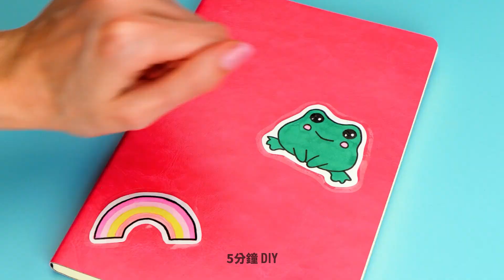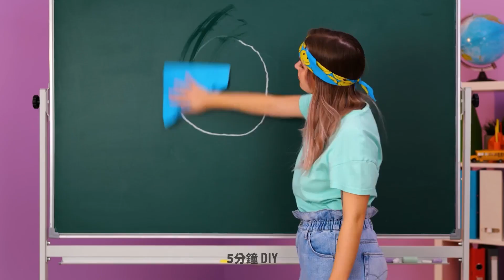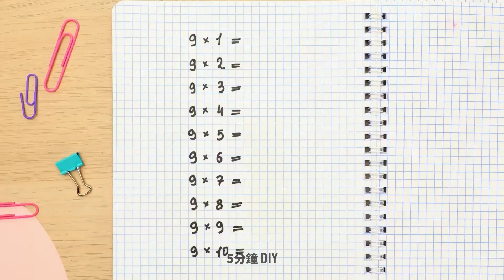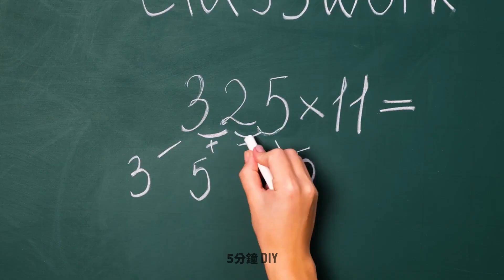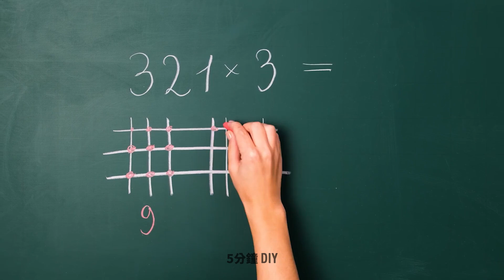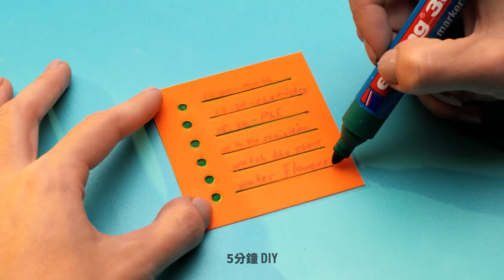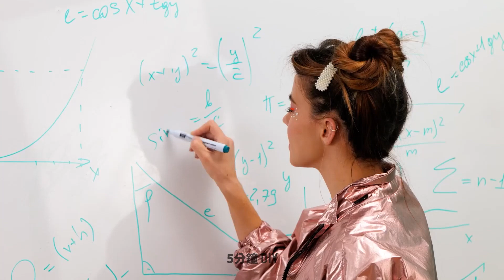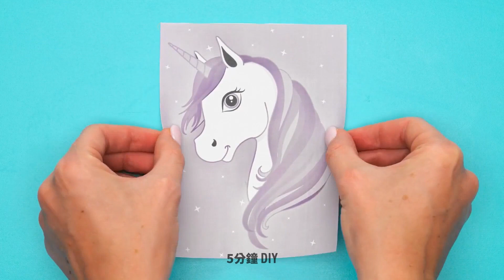超強彩虹手工藝與校園DIY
大家好！
我們了解日常生活中擁有明亮色彩是多麼重要，因此為你準備了這些酷炫彩虹與簡單手工藝。來探索你能怎麼做出獨一無二又美麗的貼紙吧。只要運用你的想像力就行！假如你在尋找製作彩色手機殼的新鮮點子，那這段影片肯定是為你而生的。我們有按部就班教學要給你看，教你怎麼用軟陶或細繩與冰棒棍裝飾平凡的透明手機殼。你知道你可以親手製作絨毛筆尖的筆嗎？你要做的話需要用到濕紙巾、棉花棒跟染料。

時戳:

00:00 DIY鮮豔手機殼
02:23 怎麼做筆記本
04:00 假如你拿到壞成績
04:44 彩虹戒指